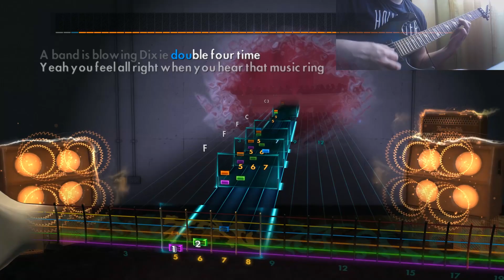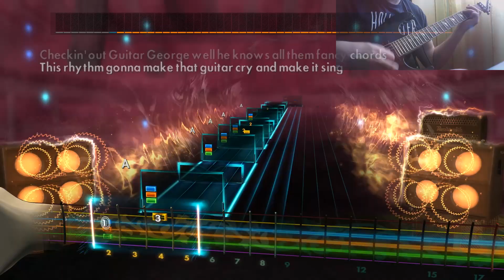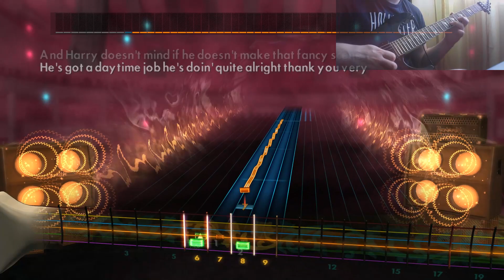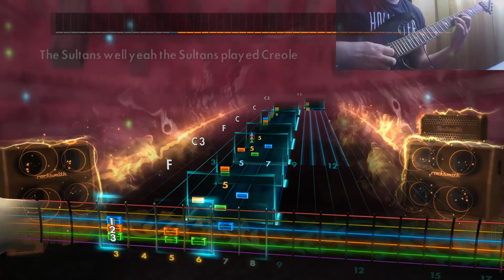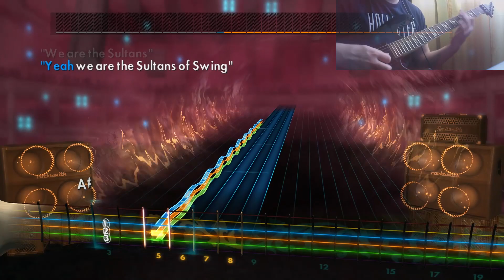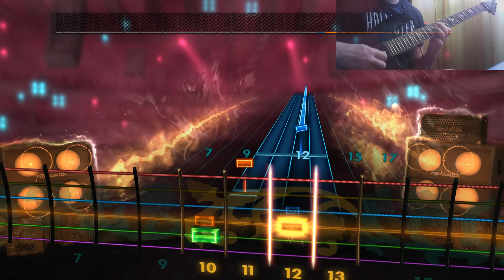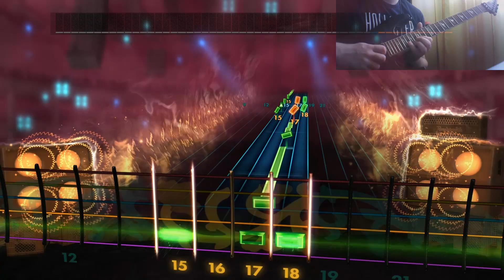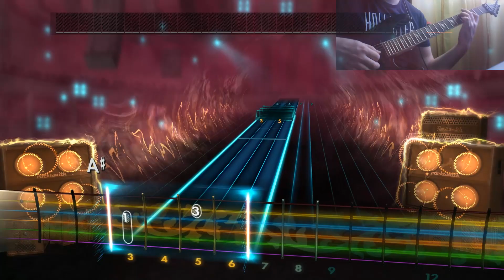Sultans Of Swing (Alchemy Live) - Dire Straits - 96% CDLC (Lead) [REQUEST]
Tuning: E Standard.